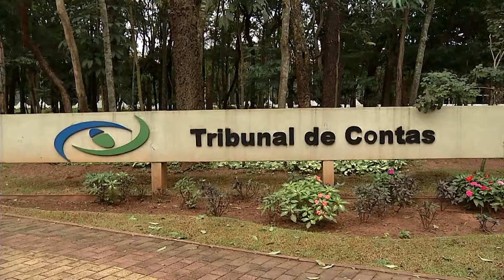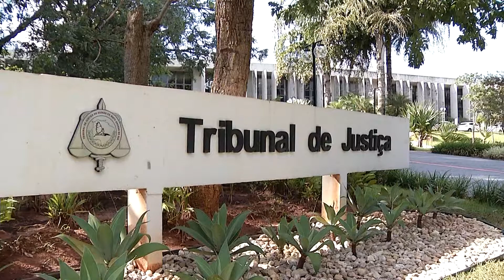Desembargadora aparece em denúncia e OAB sugere que ela peça afastamento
A desembargadora Tânia Borges está no centro de mais um escândalo. Por conta disso, o comando da OAB está sugerindo que ela se afaste tanto da presidência do TRE quanto da função de magistrada. Desta vez, a suspeita é de que participasse de um esquema de venda de sentença judicial.